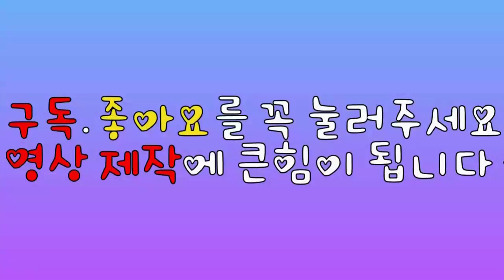[달인콕 tv 배드민턴 레슨] 수비 꿀팁! 대각컷트 잘하는 두가지방법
상대가 역동작이 걸리는 대각컷트에 대해서 설명하는 레슨영상입니다
초급~A급까지도움이 많이 되는 영상 즐감하시고 좋아요.구독.알람설정까지 부탁드릴게요 ^ ^

김진수 코치와 좀더 가까이 하실려면 ~
밴드 : 배드민턴 레슨TV 제작소